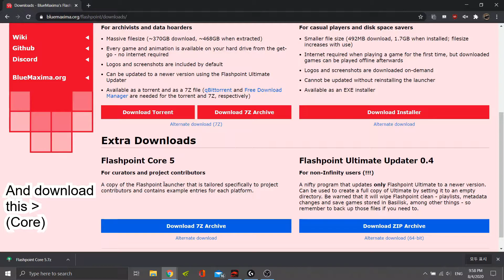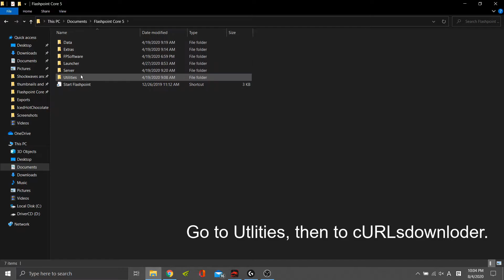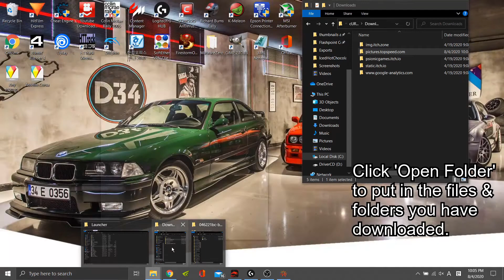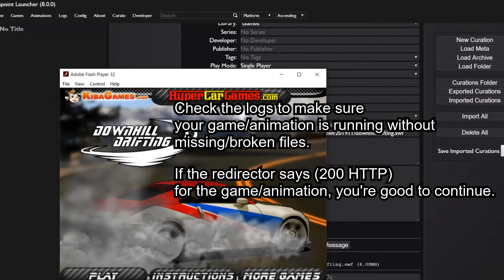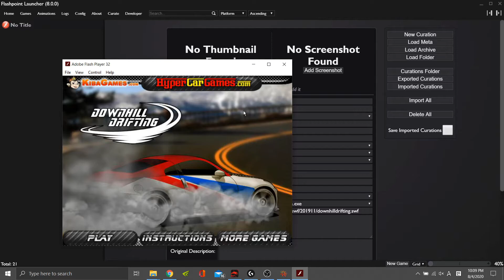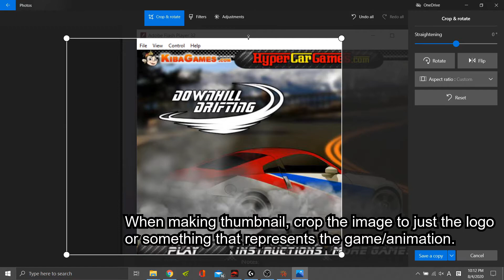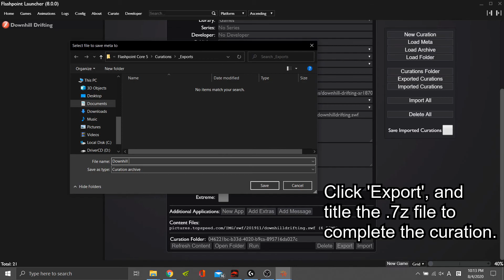Basic Curation Tutorial for BlueMaxima's Flashpoint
Please check the below articles for more details and things you must check (for correct metadata and solution for problems you might encounter):

0:00 Intro
0:06 Installing Flashpoint
0:40 Finding your Game
0:52 Obtaining .swf file from the Page Source
1:27 Making sure the Game isn't already in Flashpoint
1:40 Pasting URL into cURLs Downloader
2:14 Opening Flashpoint Core
2:30 Creating Curation
2:45 Opening and Moving Content Files
3:12 Making Launch Command
3:33 Testing Game
3:41 Checking Logs
4:21 Collecting Thumbnail & Screenshot
4:58 Completing Text Fields in Curation
5:26 Adding Thumbnail & Screenshot
6:06 Exporting Curation
6:18 Outro
(Thank you Overlord H for the timestamps!)
(Thank you themadprogramer for the voiceover!)